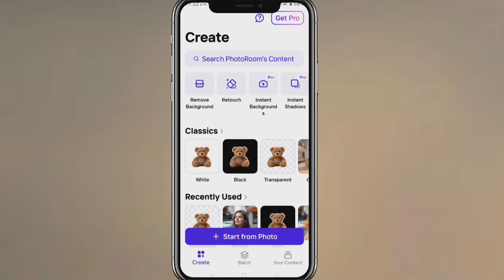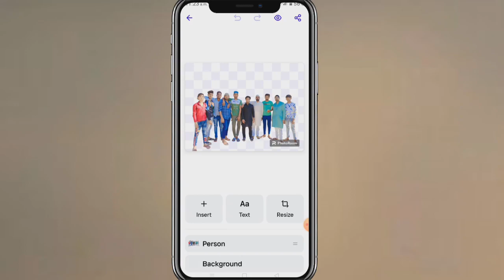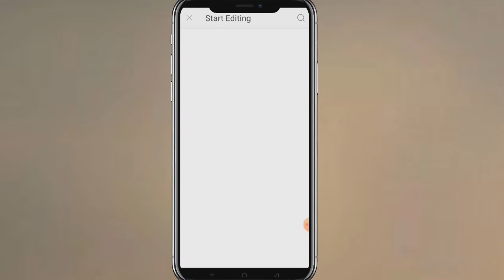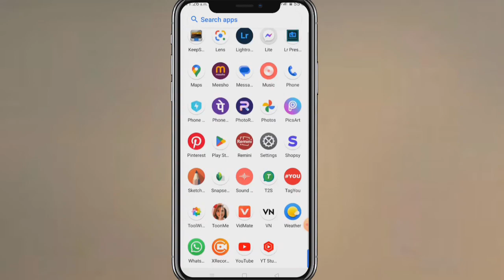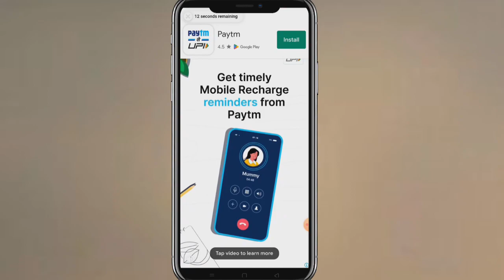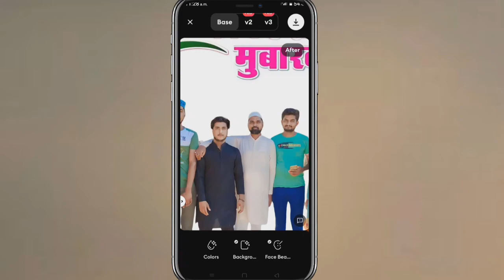10 Muharam ki dp kesay banaye || 10 Muharam photo Editing || 10 Muharram photo frame